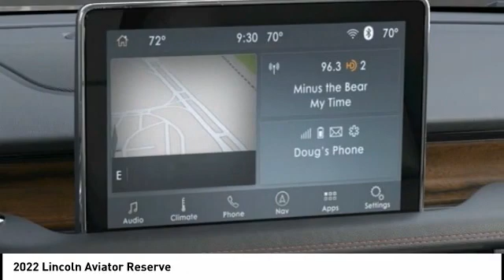2022 Lincoln Aviator Houston TX 2G225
2022 Lincoln Aviator Reserve

Displayed pricing offered for Texas residents only.brbrbrWest Point Lincoln is honored to offer this attractive 2022 Lincoln Aviator Reserve in Gray with Ebony interior. Well equipped with Elements Package Plus (Auto Air Refresh, Auto Heated/Ventilated Driver & Passenger Seats, Heated Steering Wheel, Heated VisioBlade Wipers, and Heated/Ventilated 2nd Row Outboard Seats), Equipment Group 200A, Lincoln Co-Pilot360 1.5 Plus (Active Park Assist 2.0, Evasive Steering Assist, Intelligent Adaptive Cruise Control, and Reverse Brake Assist), 14 Speakers, 3.58 Axle Ratio, 3rd row seats: split-bench, 4-Wheel Disc Brakes, ABS brakes, Air Conditioning, Alloy wheels, All-Weather 1st & 2nd Row Floor Liners (16A), AM/FM radio: SiriusXM, Audio memory, Auto High-beam Headlights, Auto-dimming door mirrors, Auto-dimming Rear-View mirror, Automatic temperature control, Brake assist, Bumpers: body-color, Compass, Delay-off headlights, Driver door bin, Driver vanity mirror, Dual front impact airbags, Dual front side impact airbags, Electronic Stability Control, Emergency communication system, Four wheel independent suspension, Front anti-roll bar, Front Bucket Seats, Front Center Armrest, Front dual zone A/C, Front fog lights, Front reading lights, Fully automatic headlights, Garage door transmitter, Heated door mirrors, Heated front seats, HVAC memory, Illuminated entry, Knee airbag, Leather steering wheel, Low tire pressure warning, Memory seat, Navigation System, Occupant sensing airbag, Outside temperature display, Overhead airbag, Overhead console, Panic alarm, Panoramic Vista Roof w/Shade Controls, Passenger door bin, Passenger vanity mirror, Power door mirrors, Power driver seat, Power Liftgate, Power moonroof: Panoramic Vista Roof, Power passenger seat, Power steering, Power windows, Premium Lthr Heated/Ventilated Fnt Captain's Chairs, Radio data system, Radio: Revel AM/FM Audio System w/14 Speakers, Rain sensing wipers, Rear air conditioning, Rear anti-roll bar, Rear audio controls, Rear dual zone A/C, Rear reading lights, Rear window defroster, Rear window wiper, Remote keyless entry, Roof rack: rails only, Security system, SiriusXM Radio, Speed control, Speed-Sensitive Wipers, Split folding rear seat, Spoiler, Steering wheel memory, Steering wheel mounted A/C controls, Steering wheel mounted audio controls, SYNC 3 Communication & Entertainment System, Tachometer, Telescoping steering wheel, Tilt steering wheel, Traction control, Trip computer, Turn signal indicator mirrors, Variably intermittent wipers, and Wheels: 20 Bright-Machined Aluminum.